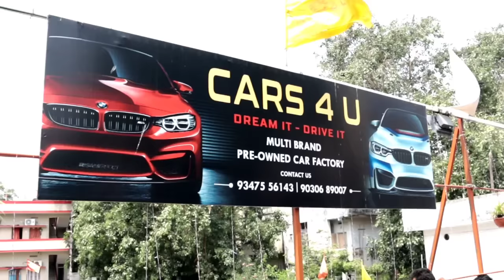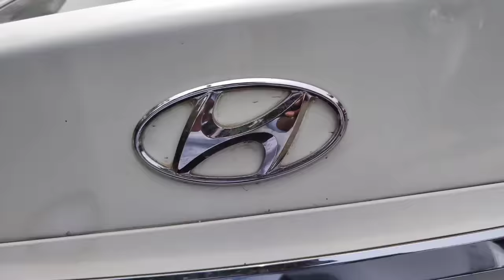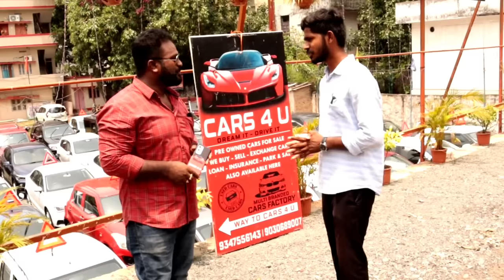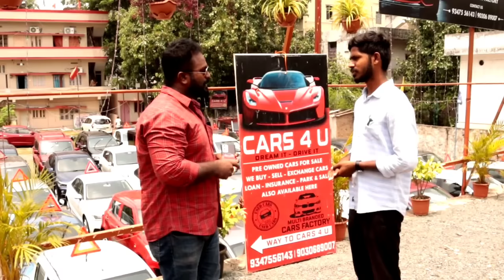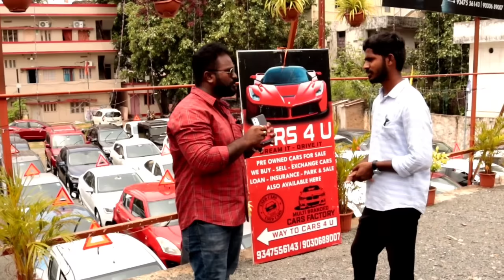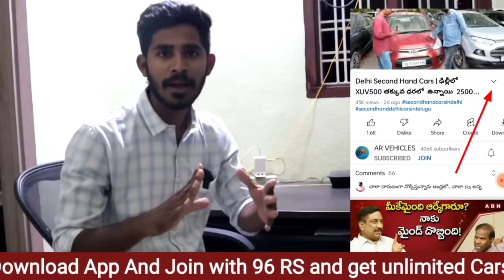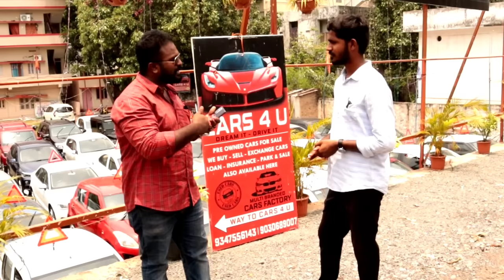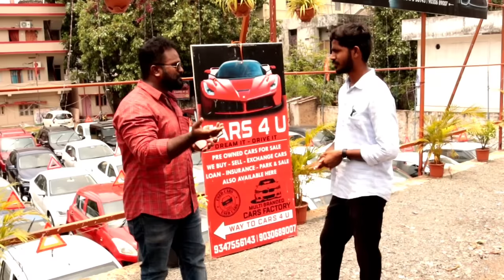Second Hand Cars | తక్కువ తక్కువ అతి తక్కువ ధరలో 95000/- | used Cars | Visakhapatnam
మన App ని 96  రూపాయిలు పెట్టి Join అయినట్లైతే ఢిల్లీకి సంబందించిన 1000 + Cars గురించి పూర్తి వివరాలు (A-Z) తెలియజేయబడును.
 మీరు మీ స్వంత కాళ్లపైన ఎవరి మీద ఆధార పడకుండా, ఢిల్లీకి వెళ్లి మీకు నచ్చిన Cars కొనే విదంగా పూర్తి వివరాలు  తెలిజేయబడును.
1.ప్రతి వారం 500 + కొత్త కార్స్ చూపించడం జరుగుతుంది.

3.మన App లో Join అయినట్లైతే  5000 నుండి 10000 Extra Discount ప్రతి Car పైన ఇవ్వడం జరుగుతుంది.
CARS 4 U
new 80 ft or double road,
Opp crown bakery,
Near income tax office,
Shankar matam road,
Shantipuram,
Visakhapatnam - 530016